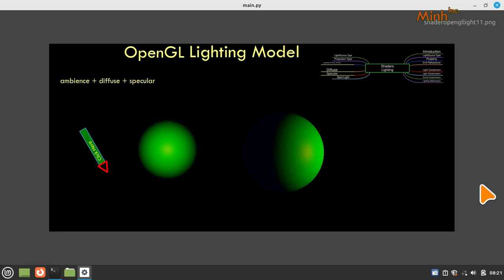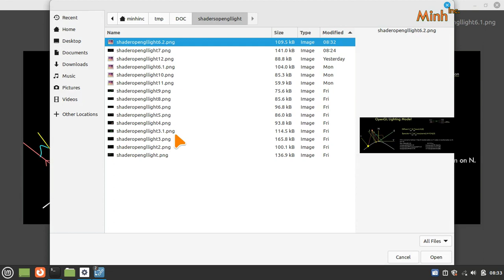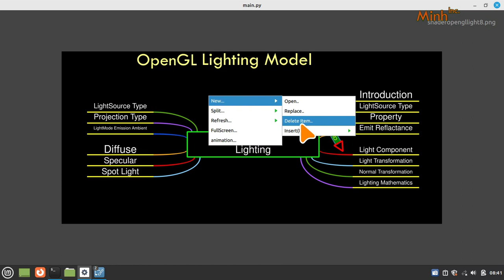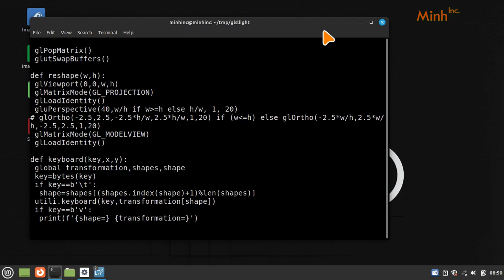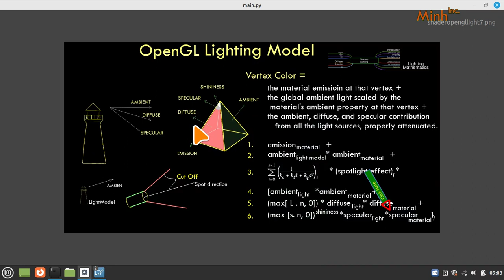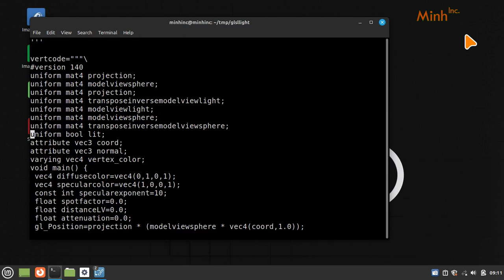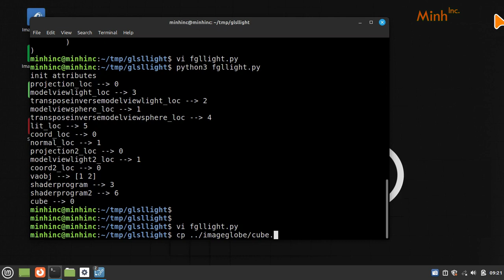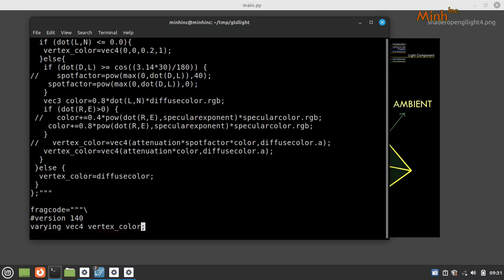OpenGL Light Shaders| Phong Model Spot Light Part 3 | Python | MinhInc | 2023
*** Training Contacts ***